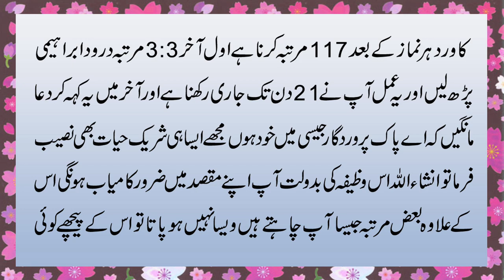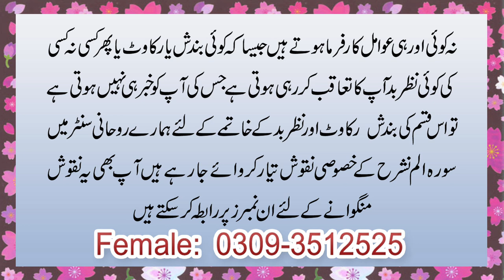Larki Ke Rishte Ke Liye Wazifa | Wazifa For Marriage | Achy Rishte Ke Liye Wazifa By Dua Program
Aaj ki video ka mozu hai Larki Ke Rishte Ke Liye Wazifa | Wazifa For Marriage In Urdu | Achy Rishte Ke Liye Wazifa By Dua Program.Details k liye ye video mukammal dekhen.

Contect Us:
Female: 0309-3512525